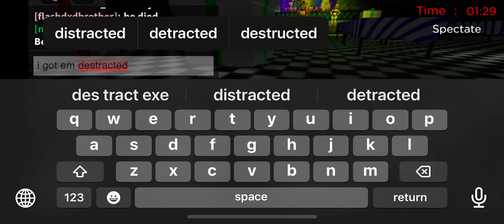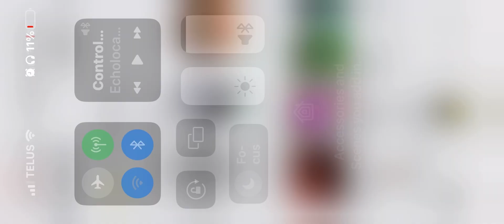March 14, 2023